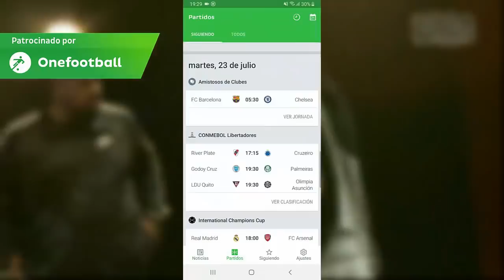Los 8 CLASIFICADOS a la FMS INTERNACIONAL 2019 🇦🇷 🇪🇸 🇨🇱 🇲🇽 hasta ahora | ¿Quién gana?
Beatmakers y beats utilizados en el video:
- Cuando Urban Roosters actualice la info, agregaré este apartado
Juega Conmigo En La PlayStation, ID PSN: geniusom